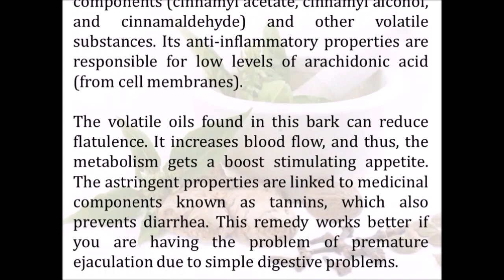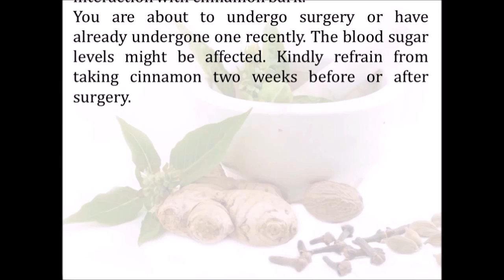Use CINNAMON to Last Longer on Bed and Fortify your Erections